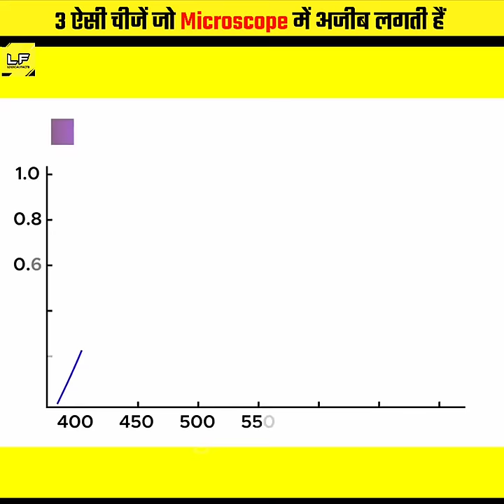Microscope में देखी गई 3 होश😱 उड़ाने वाली चीजें🔥@LogicalFactsShorts @MRINDIANHACKER @CrazyXYZ#shorts